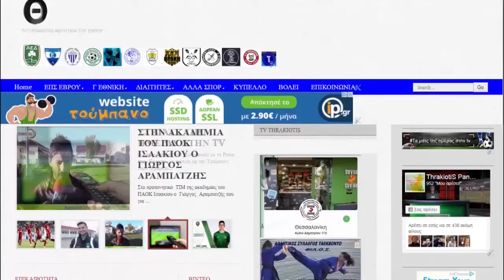ΔΥΝΑΜΙΚΟ ΞΕΚΙΝΗΜΑ ΤΗΣ ΝΕΑΣ ΔΙΟΙΚΗΣΗΣ ΕΠΣ ΕΒΡΟΥ - ΣΤΟΧΟΣ ΕΝΑ ΣΚΑΛΟΠΑΤΙ ΠΑΡΑΠΑΝΩ